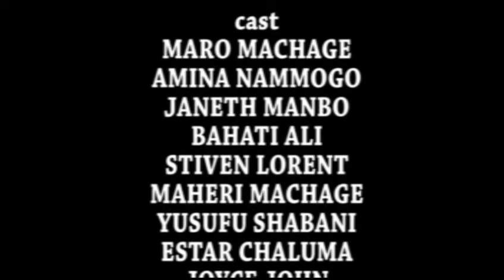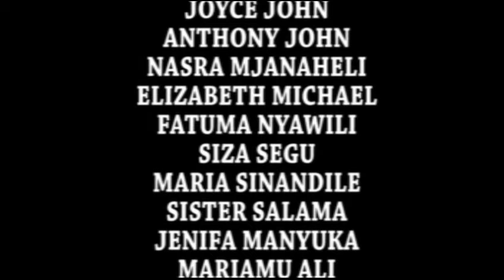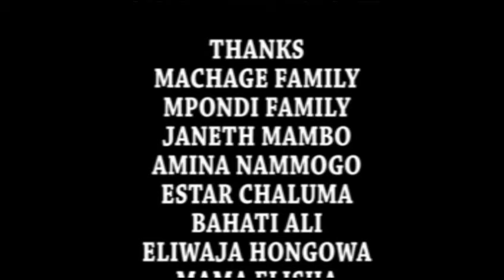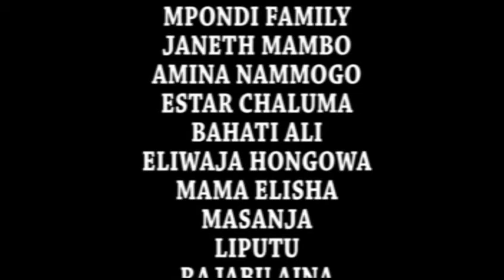MASHARTI YA JINI PART 01 Machage Media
masharti ya jini episode 7,masharti ya kisasa katika tumbo lisiloshiba,masharti madebe lidai part 1,jini jini,jini mahaba,jini niloufer part 2,kichawi bongo movie,kichawi movie,kichawi nigeria,mchawi akamatwa,mchawi wa kijiji,mchawi wa kijiji bongo movie,mama uko wapi,mama uko wafashaga,mama uko izina ryanjye,taa ya ajabu sehemu ya 8,taa ya ajabu,taa ya ajabu episode 1,joker,joker song,joka la kijiji part 1,joka la kijiji part 2,joka la kijiji part 4